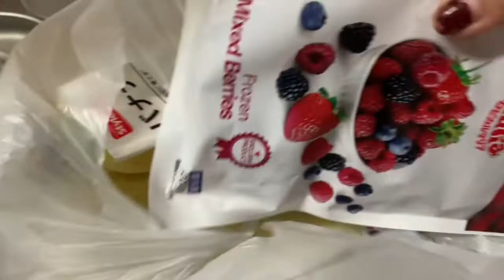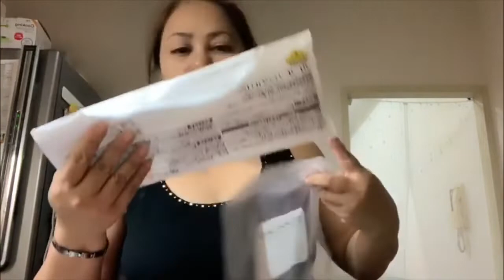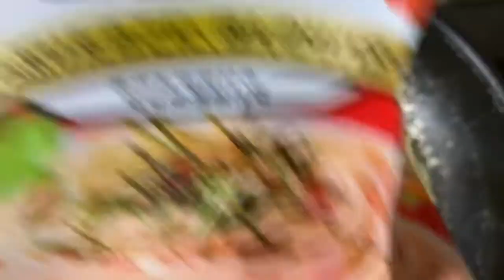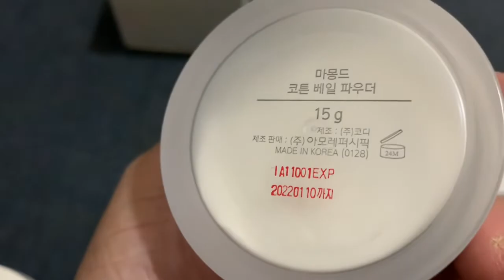Nakabili ng MURANG POWDER (made in Korea) Easy and healthy smoothies || SimplyEva09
Hello friends ✨

(No copyrights)